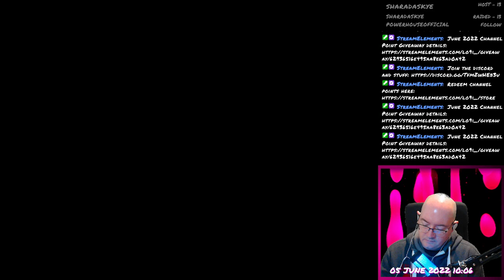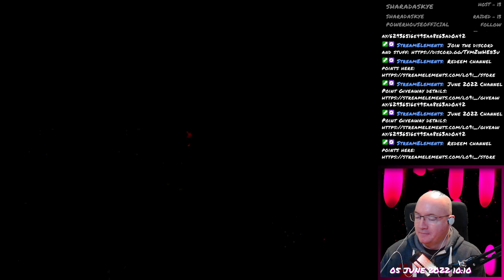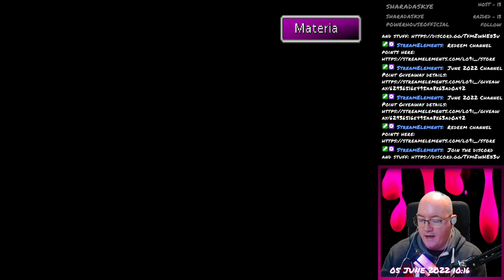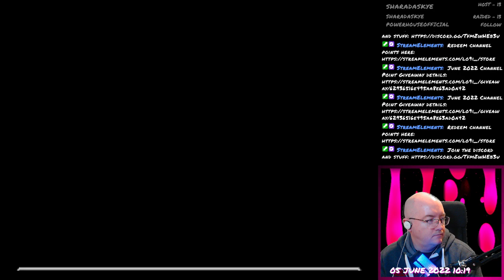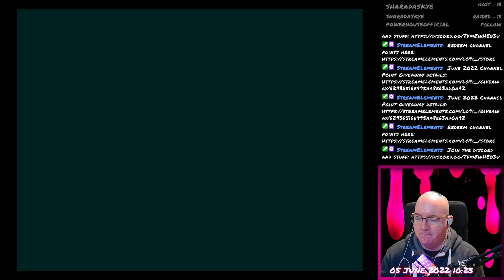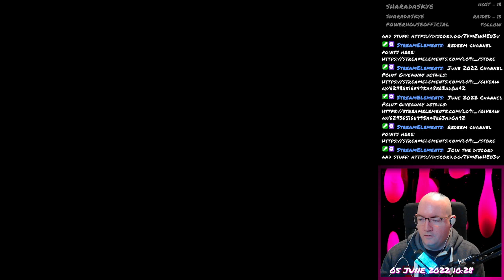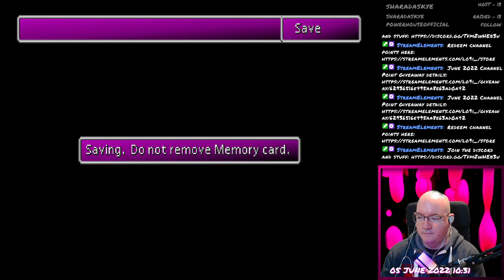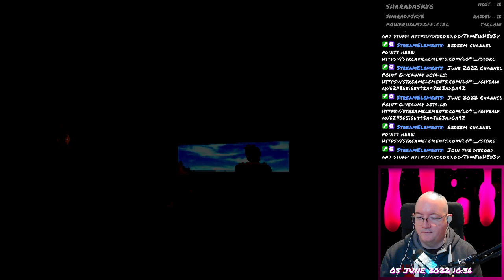Final Fantasy VII - 039